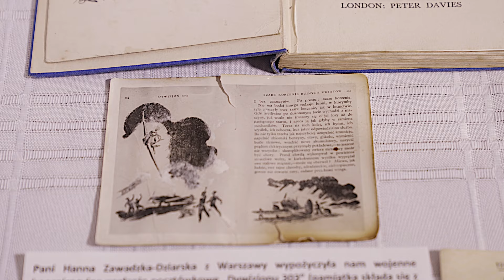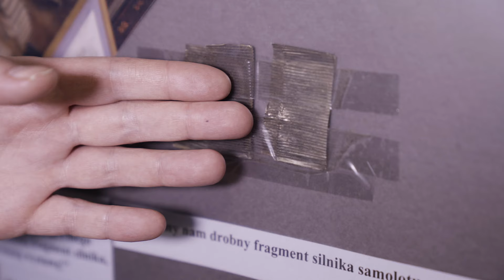Wystawa "Dywizjon 303" w Muzeum Arkadego Fiedlera w Puszczykowie.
Marek Oliwier Fiedler, wnuk Arkadego Fiedlera, zaprasza do odwiedzenia wystawy i Muzeum Arkadego Fiedlera w Puszczykowie. Film został nakręcony dzięki dofinansowaniu ze środków Narodowego Centrum Kultury w ramach Programu "Kultura w sieci".